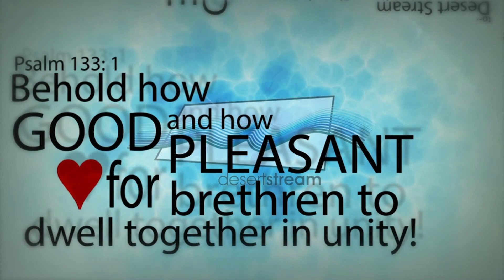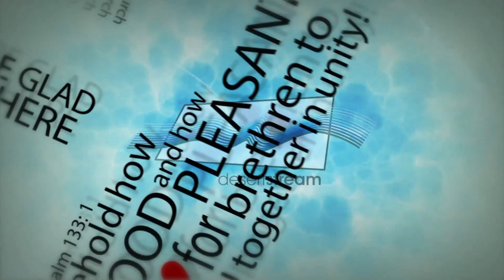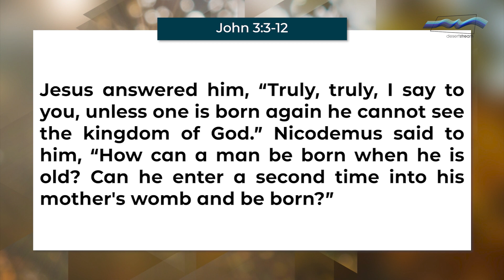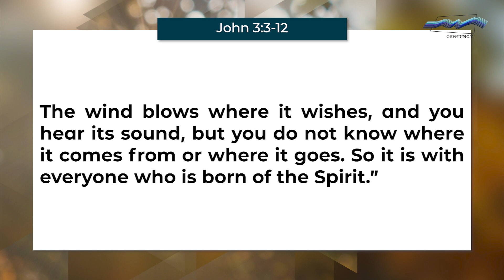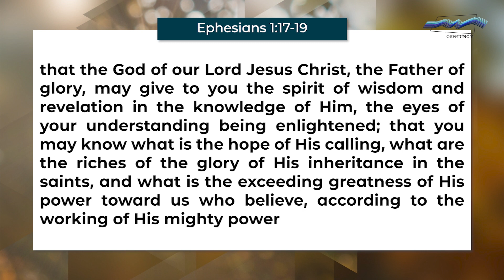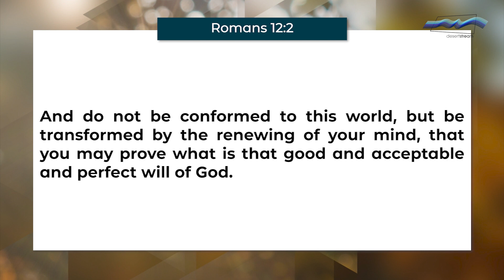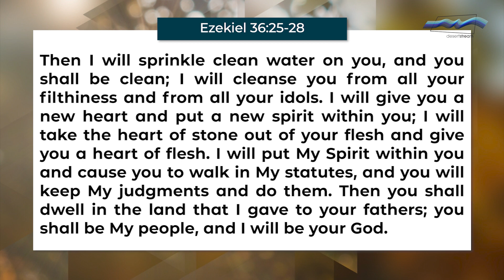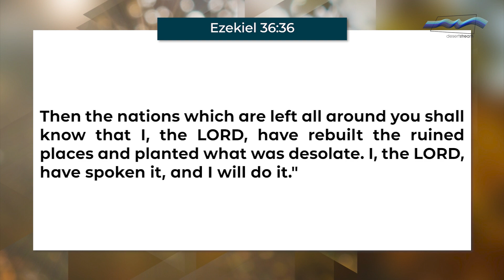Spirit vs Flesh: Born of the Spirit | English Service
Online Services:
9AM English Service
11AM Chinese Service